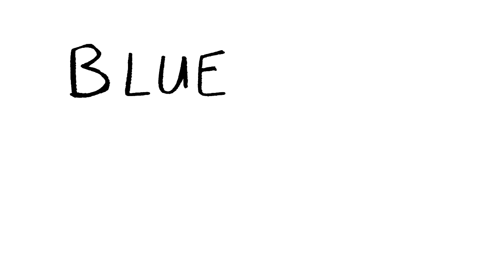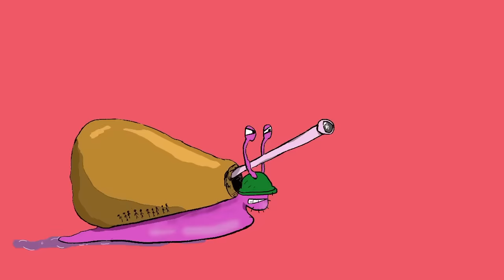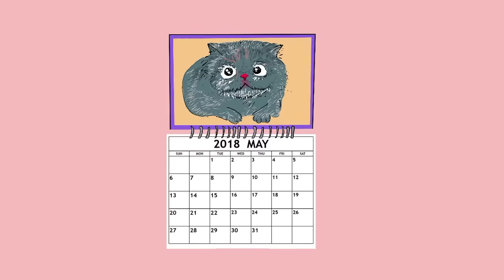AUSTRALIA'S DEADLIEST ANIMALS (SONG)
A fun song about Australia and all the wonderful things that Australia has to offer.

FULL CREDITS BELOW:
Written and Performed by Christiaan Van Vuuren.
Animated by Connor Van Vuuren.
Recorded and Mixed by Alex Mills at Song Zu.

FULL LYRICS BELOW:

VERSE 1:
In Australia we've got deadly animals a plenty.
We've got funnel web spiders who'll murder you and your family.
Under every second rock is a red back spider.
And they’ll kill ya just cause, I dunno, they're bored or whatever.

We got invisible brown snakes who'll bite you on the foot,
And you’ll be dead in seven minutes, like that, kaput.
We've got the world's deadliest creatures all over the place.
We've got magpies who'll steal the eyeballs from your face -

But at least we don't have AR-15's.

VERSE 2:
We've got great white sharks who'll ascend from the deep,
And rip ya in half with their razor sharp teeth.
We've got salt water crocs who'll death-roll you to death,
and sea-snakes who'll gladly snatch your last breath.

We've got a blue ringed octopus no bigger than this,
that just sits around in rock pools waiting to kill kids.
And even the platypus, a cute beaver-duck thing,
has got a spur on it’s ankle that’ll kill ya in one sting.

And at least they can't end up in the hands of psychopathic teens.

VERSE 3:
We've got stonefish and stingrays and sea-urchins and shit,
and hectic fucken homicidal box jellyfish,
and these Jellyfish they aren’t even sentient beings,
they don’t even really do stuff or know about things.

They just float around on the whim of the currents,
being pointless non-cognitive murderous cunts.
And if that weren't enough in terms of natural hazards,
here in Australia the sun causes cancer.

And at least they can't end up in the hands of suicidal teens.
And at least we don't have an NRA, who pay millions of dollars every day, buying off politicians not to change old laws.

VERSE 4:
We got bull sharks, cone shells, salt water crocodiles.
Honey bees, european wasps, and blue ringed octopi's.
Death adders, blue bottles, red back spiders.
Tiger sharks, tiger snakes, and lizards that'll bite ya.

We got Sea snakes, taipans, cassowaries, copperheads,
all the creatures of the land and sky and sea that want you dead.
Toadfish, stonefish, irukandgi jellyfish -
Bull ants, centipedes, and ticks that cause paralysis.

But thank fuck we don't have AR-15's.
And thank fuck they can't end up in the hands psychopathic suicidal teens. And thank fuck we don't have an NRA, who pay millions of dollars every day, buying off politicians not to change some law.

A law that was written 200 years ago,
in a time when it took three minutes to reload,
a single round of ammunition, and we knew nothing about depression,
and you couldn't fire 45 rounds in sixty seconds.

And there wasn't even such a thing as automatic weapons.
And there weren't thirty one mass-shootings monthly…
but what would I know cause I'm from another country.